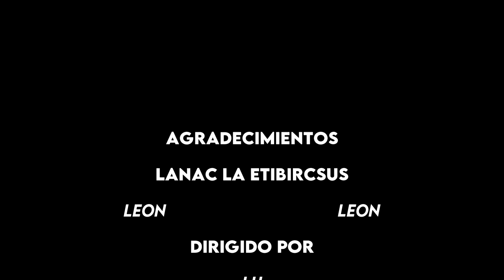CthulhuTech 🐙 Dioses Primigenios VS Robots Gigantes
Imaginate un mundo en que las peores criaturas de tus pesadillas caminan entre nosotros, pero en esta ocasión, en vez de ser un simple detective con un un revolver .32, sos un piloto de un mecha gigante y podés agarrarte a las trompadas con Cthulhu! Esto es CthulhuTech.